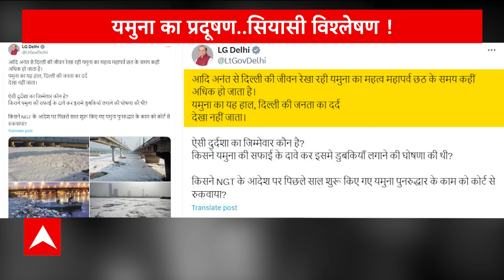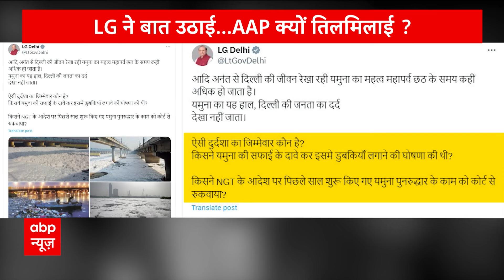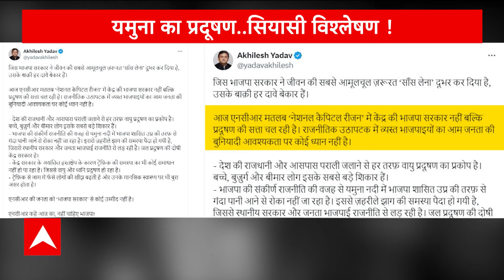Delhi Air Pollution News: दिल्ली में वायु प्रदूषण को रोकने के लिए पाबंदिया | Breaking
सर्दी की दस्तक के साथ ही देश की राजधानी दिल्ली में वायु प्रदूषण का स्तर बढ़ने लगा है. सोमवार को दिल्ली में एयर क्वालिटी इंडेक्स 300 के पार चला गया और हवा की गुणवत्ता बहुत खराब श्रेणी में पहुंच गई. इसे देखते हुए ग्रेडेड रिस्पॉन्स एक्शन प्लान का दूसरा लेवल लागू कर दिया गया है...ग्रैप 2 लगने के बाद दिल्ली NCR में डीजल से चलने वाले जनरेटर पर रोक लग गयी है. प्राइवेट गाड़ियों के इस्तेमाल को कम करने के लिए पार्किंग फीस को बढ़ाया जाएगा। सीएनजी-इलेक्ट्रिक बसों और मेट्रो की सर्विस को बढ़ाया जाएगा RWA अपने सिक्योरिटी गार्ड को हीटर देंगी ताकि वे गर्माहट के लिए कूड़ा, लकड़ी या कोयला न जलाएं